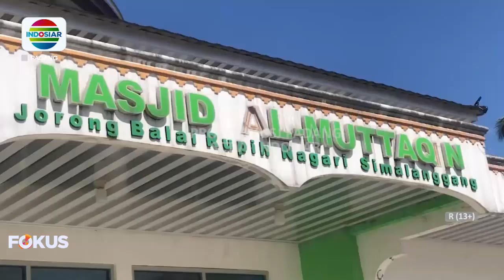PASCA KEBAKARAN SDN 04 SIMALANGGANG, PULUHAN MURID MENGUNGSI BELAJAR DI MDA SEBUAH MASJID